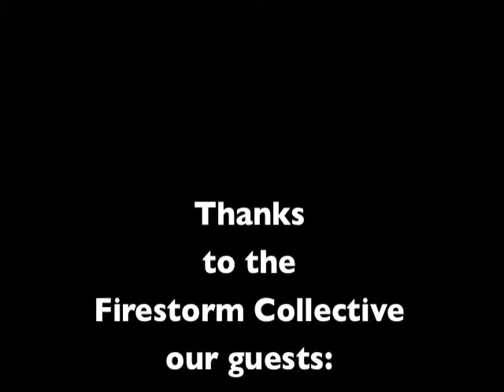Firestorm Cafe Collective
Interview with the Firestorm Cafe Collective during their renovation